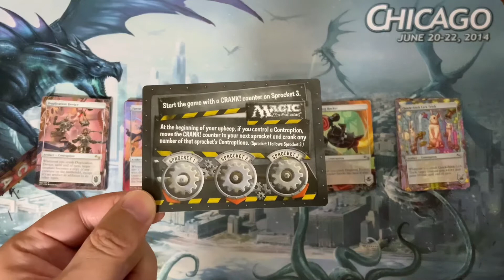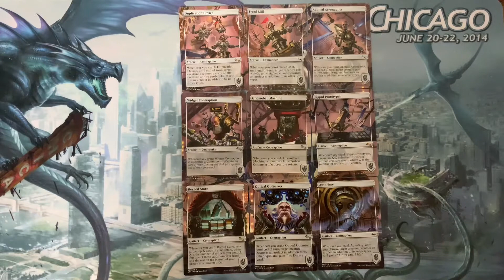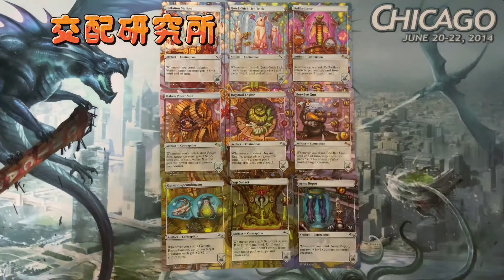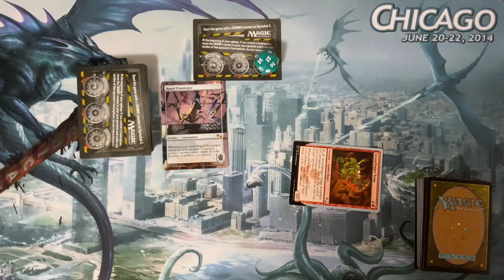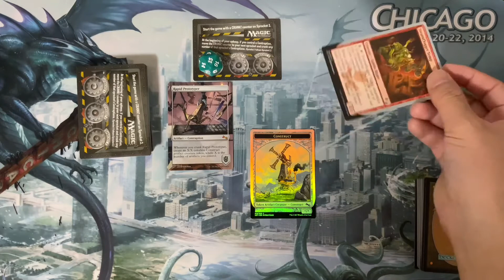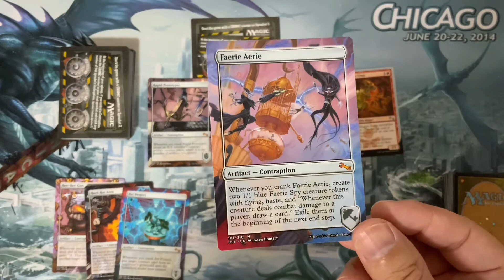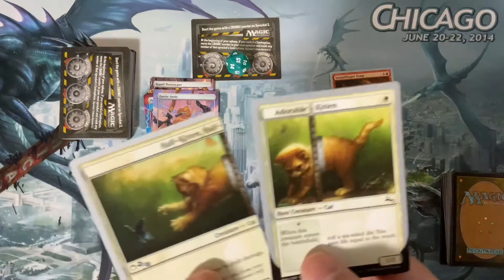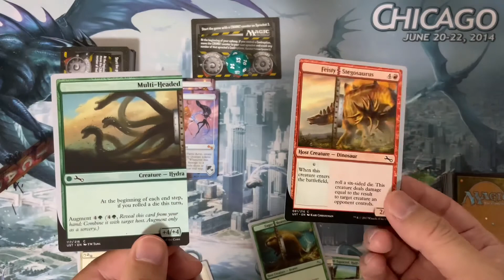『Unstable』アンステーブルのカラクリとはなんぞや？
アンステーブルのカラクリとは一体なんなのか！？